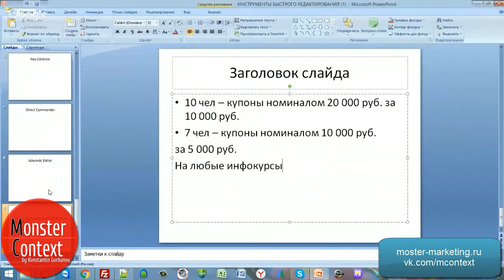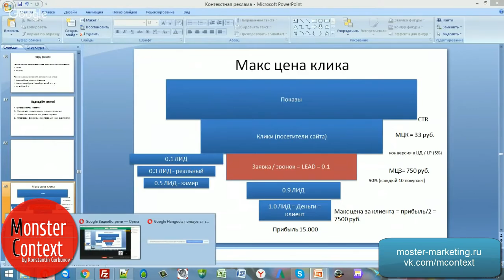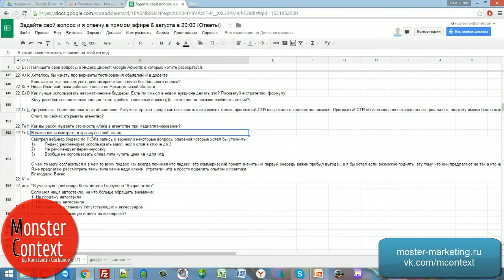Как оценить стоимость клика. Насколько сильно нужно дробить ключевые фразы. Товарная ниша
Добавляйтесь!

Landing Page
MContext.ruдирект
яндекс директ
настройка директ
настройка яндекс директа
контекстная реклама
настройка контекстной рекламы
рекламодатель
Yandex direct
Yandex (Organization)
яндекс метрика
Yandex.Direct
Microsoft Excel (Software)
Константин Горбунов
monster context
AdWords (Employer)
Google (Organization)
Google Search (Website)
тренинг директологов
яндекс директ курс